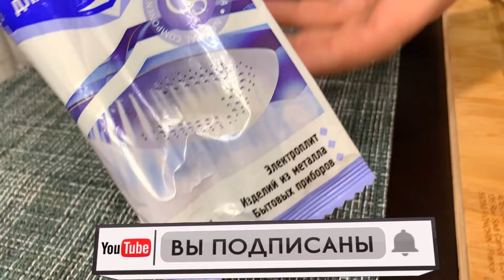Как почистить утюг от Накипи и пригоревшей ткани в Домашних Условиях! Ремонт НЕ НУЖЕН! #21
Утюг не парит? Плохо греется и пачкает ОДЕЖДУ! Это видео для вас!
Ремонт утюга нам не потребуется! Друзья из прачечной посоветовали Как почистить утюг от Накипи и пригоревшей ткани с помощью   обычного Карандаша для утюгов! А промыть подошву утюга от накипи - средством для кофемашины! Очистить утюг дома - просто! Сегодня мы очистим два утюга от нагара, накипи и пригоревшей одежды! Будем использовать два средства от нагара и накипи для первого утюга. И одно проверенное средство от нагара и накипи для второго!